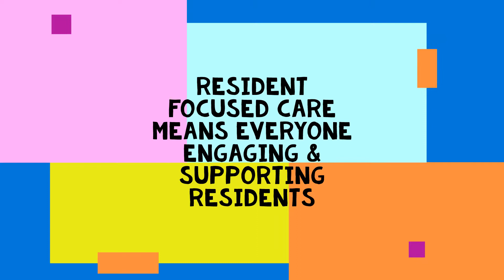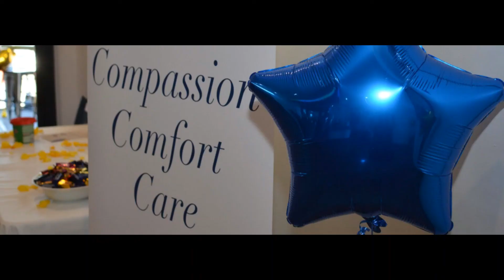Ananda's Got Talent